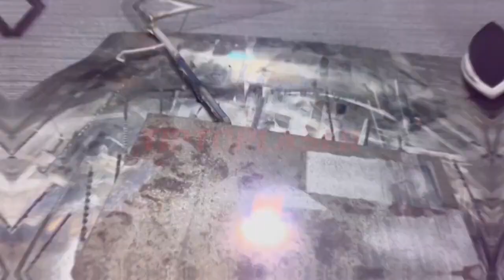TIPTOPLASER pulse Laser Cleaning Machine（8 cleaning modes）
Tiptoplaser laser cleaning machine/laser cleaner

If you are interested in it,please let me know.